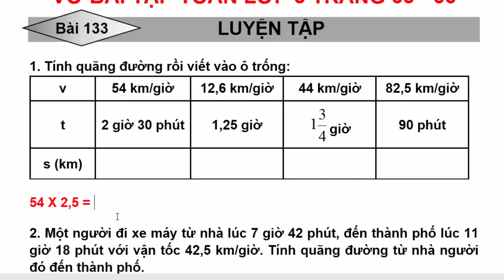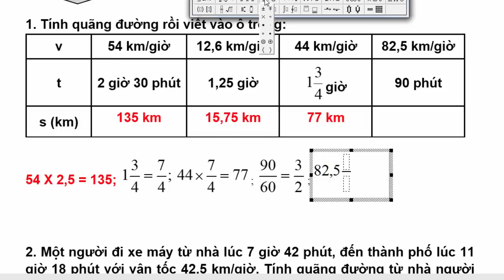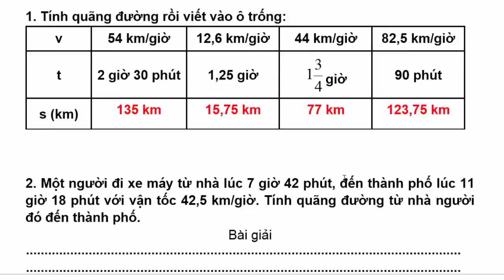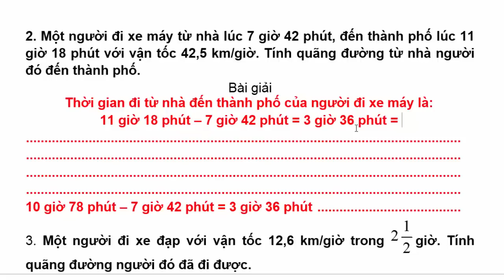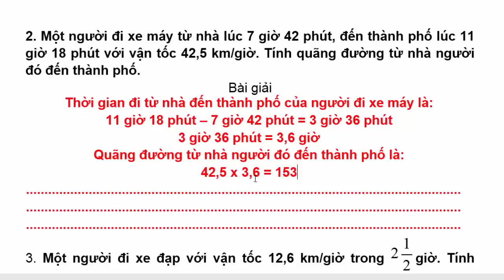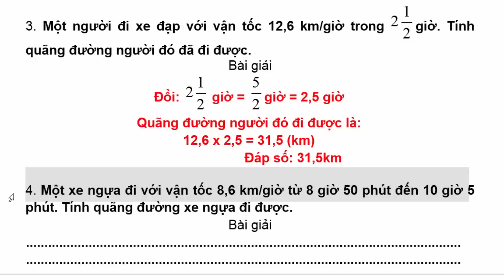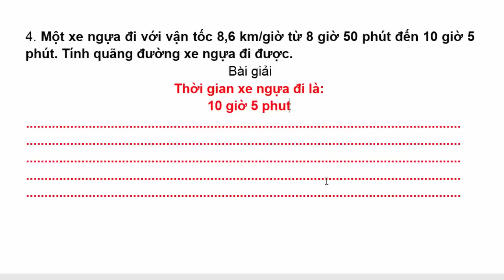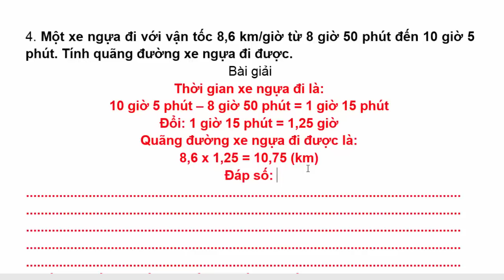Vở Bài Tập Toán Lớp 5 Bài 133 – Luyện Tập – Trang 65 - 66